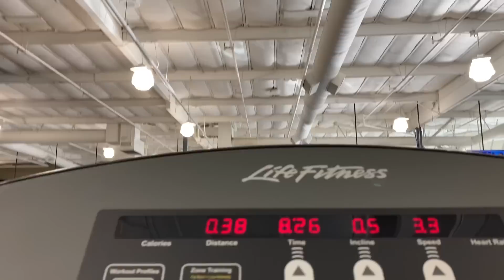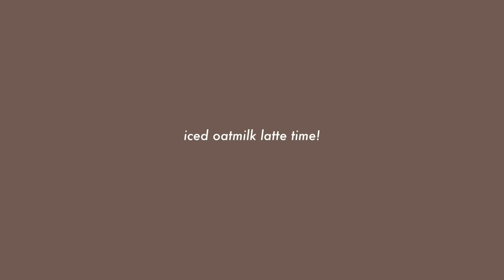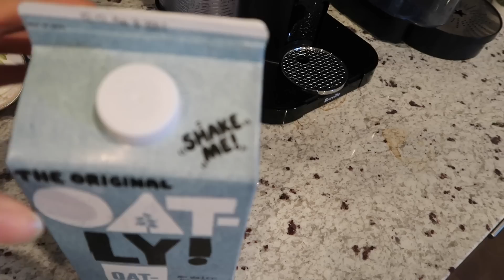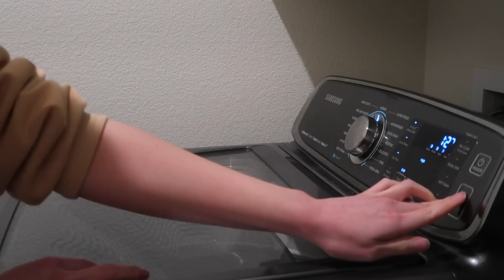productive day in my life: procrastinator tries to not procrastinate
here's another productive day in my life!! aka 15 minutes of me trying to not procrastinate important things

heLLOOO my friends it's nina and i missed you :''( i'm back with another day in my life vlog where we try to be productive and take care of those tasks and wishes we've been meaning to get to but we keep pushing them off for days then weeks then eventually months lfskfsfjg anyway i hope this video is a fun time and that you enjoy it!!

update on the vitamins,,, i think,,, i might either give the vitamins to a friend and just get gummy vitamins again for myself OR i'll give them another try and train myself to swallow tablets... b-but,.. realistically i think i'm gonna go gummy again bc i'm still scared ;-; take vitamins with caution!!! if you take them!! some people don't! find out what your body needs! :)

i hope y'all are having a good week! i know i'm posting in the middle of the week again hehe :) i'll soon be back on my sunday upload schedule tho! i hope this video is a lil pick-me-up for your week at least :')

ok that is all i have for now! i love you VERY MUCH and i will see you very soon! stay healthy and take care of yourself.

love, neen.

OUTFIT DETAILS
+ cropped jeans: korea
+ socks: korea